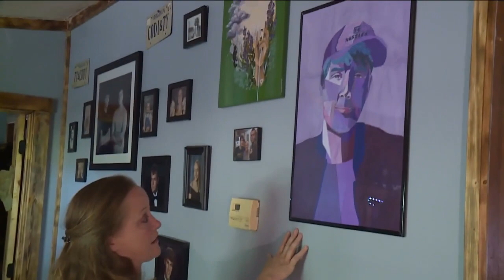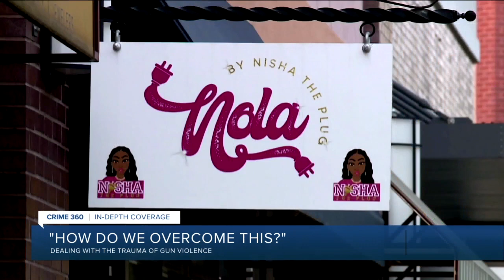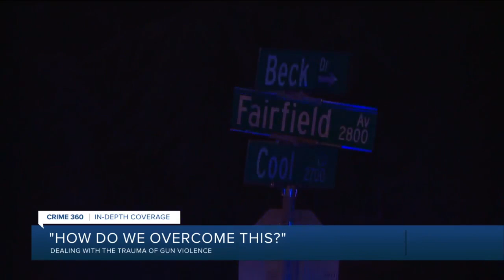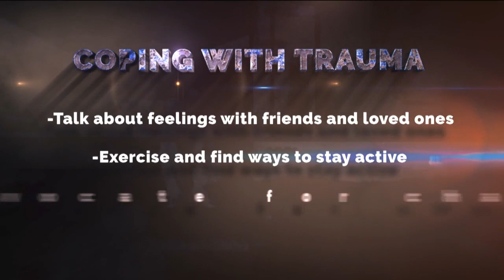Crime 360: Stopping the Violence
Depend on CBS 6 News and WTVR.com for the most complete, in-depth coverage of important local stories.